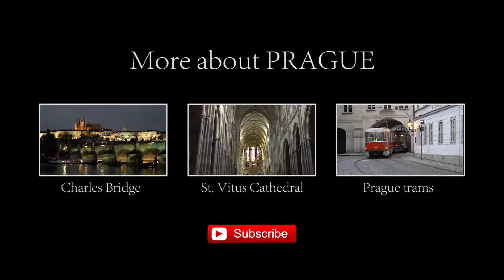Astronomical clock in beautiful Prague, Czech Republic. High quality video. Watch in HD.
Medieval astronomical clock at night in the Old Town Square of Prague, Czech Republic. This is the oldest working astronomical clock in the world. Full display of characters at the top of the hour.

It takes a lot of time and effort to produce these videos.

Audio track: "Underdog", by The 126ers.